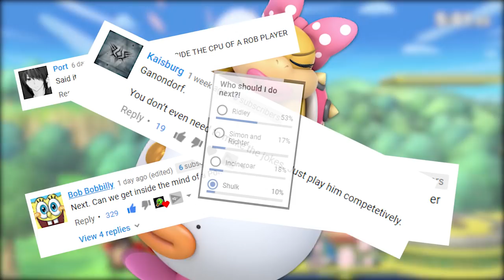Inside the Mind of a Wendy Player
Super Smash Bros. Ultimate is here, so it's time for the ultimate Smash Bros. series! wendy is my favorite character in smash ultimate and i love wendy and wendy is the only character that i play now wendy. Let me know which Smash Ultimate character you want next!

♫Music♪
♩ All kazoo music by me
♩ Tons of music from the Into The Spider-Verse score

Super Smash Bros. Ultimate: Inside the Mind of a Wendy Player